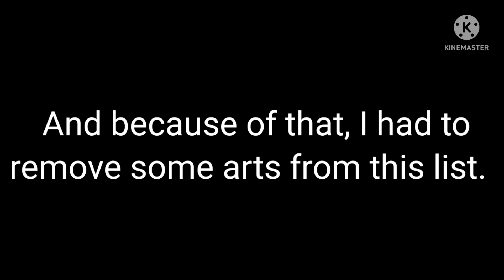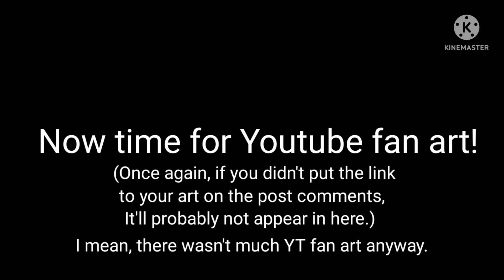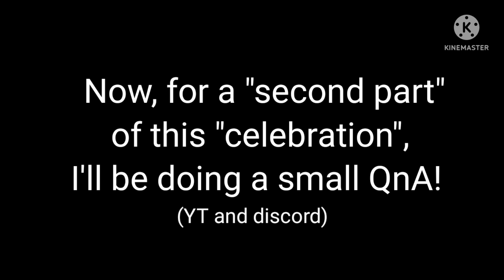Birthday Special - Looking through your fan art